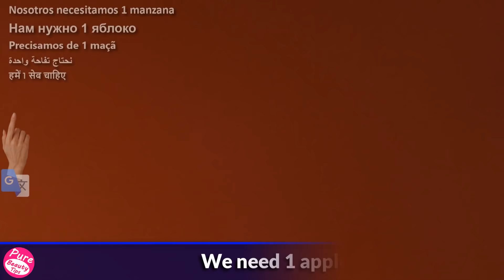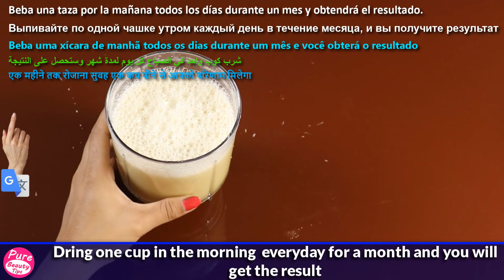Lose Belly Fat & Side Fat In Just 15 Days No Workout No Diet - Weight Loss tips